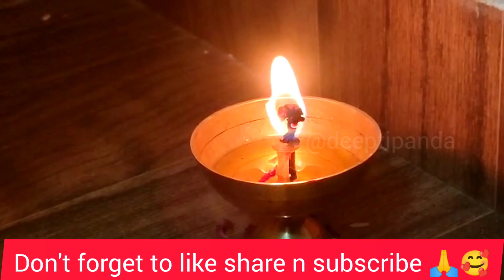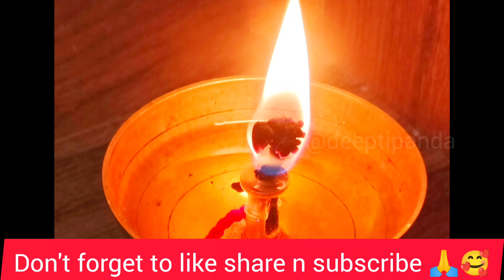नवरात्रि पूजा के लिए अखंड ज्योति की बाती कैसे बनाएंAkhand jyoti ki bati kaise banaye,Chaitranavratri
Chaitra Navratri puja ke liye akhand jyoti ki bati kaise banaye 🙏🌹

बिना कलश स्थापना बिना अखंड ज्योति और बिना जवारे के सबसे आसान नवरात्रि पूजा विधि 🙏🌹

Chaitra Navratri saral puja vidhi 🙏

Navratri me Akhand jyoti kaise jalayen niyam jaroor Jaan le pooja se pahle🙏

नवरात्रि की पूजा में क्या क्या सामग्री लगती हैं, जाने इस वीडियो में 🙏😊 पूरी जानकारी

2023 चैत्र नवरात्रि: कब से शुरू होगा और कब होगा समाप्‍त | chaitra Navratri 2023 Start Date Kab
चैत्र नवरात्रि 2023 में कब है | Navratri 2022 Date | chaitra Navratri 2023 | Navratri 2023 | 2023 Mein chaitra Navratri Kab Hai | जानिए दिन व तारीख | सम्पूर्ण नवरात्रि पूजा विधि | कलश स्थापना कब है | navmi 2022 Mein Kab Hai | Kanya Pujan 2022 | नवरात्रि से जुड़ी सम्पूर्ण जानकारी | chaitra Navratri 2023

शारदीय नवरात्रि शुभ मुहूर्त | 9 दिन की नवरात्रि | kalash sthapana shubh muhurat